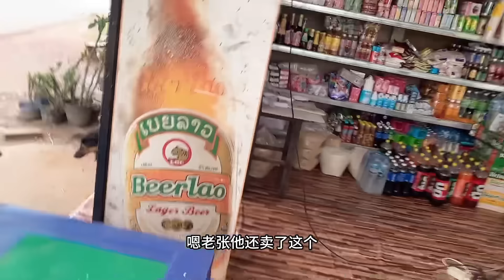家家有本難念的經! 阿坤家也不例外! 笑容背後也背負著很多無奈!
大家好,我是川S在老撾
四川人在老撾!
老撾生活紀實!
走進異國他鄉,
品味別樣的人文景觀與風土人情!
本視頻完全符合YouTube社區準則,沒有任何違規行為。